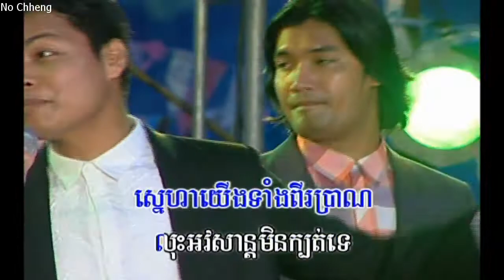ស្នេហ៍មួយេជីវិត សុភាព Snea mouy jevet